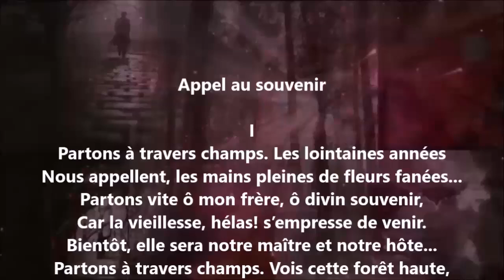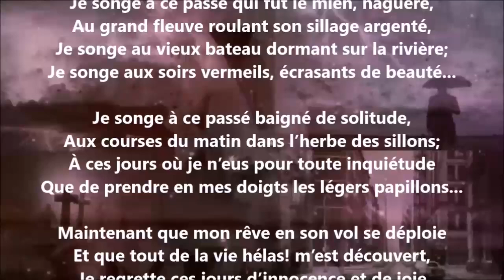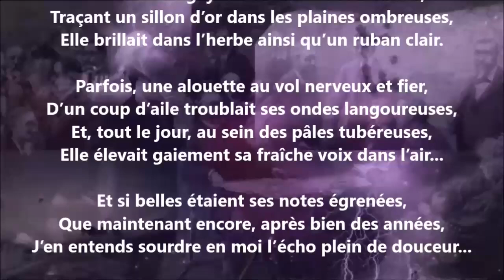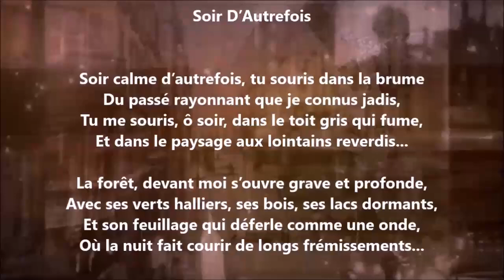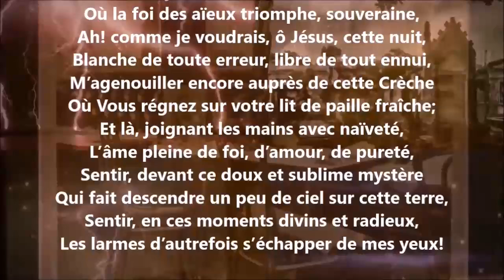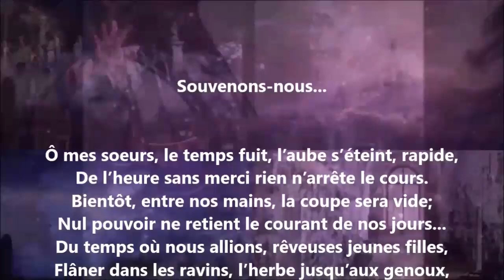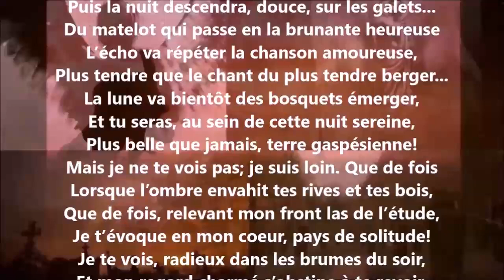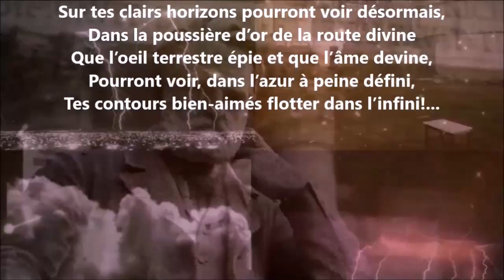Les souvenirs - Blanche Lamontagne lu par Yvon Jean